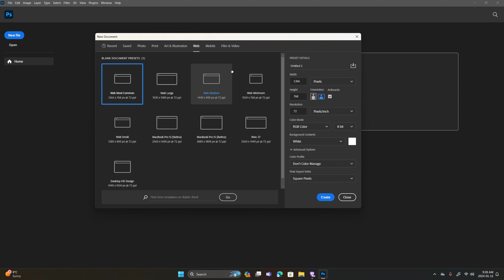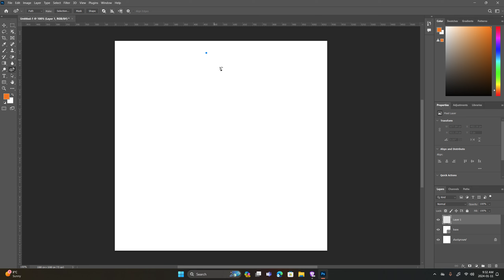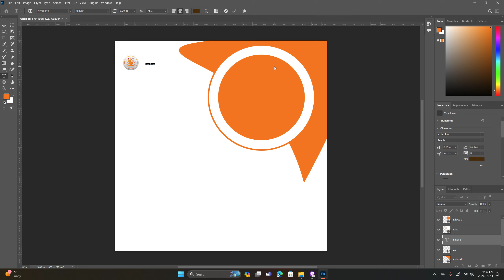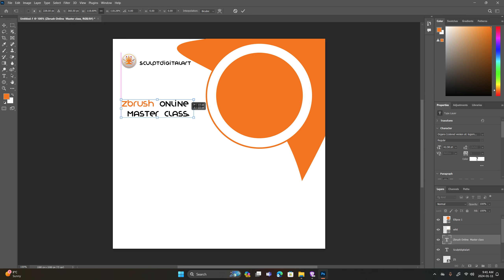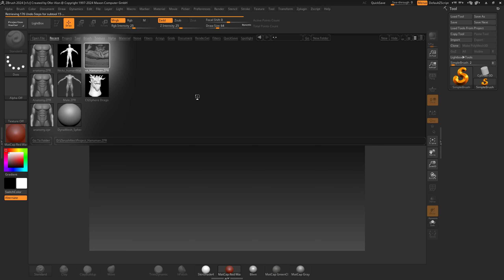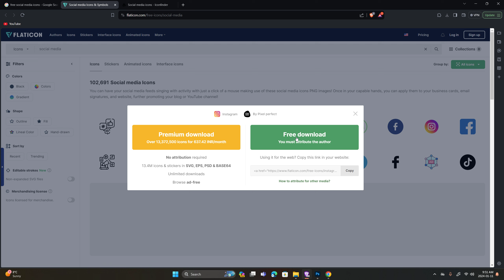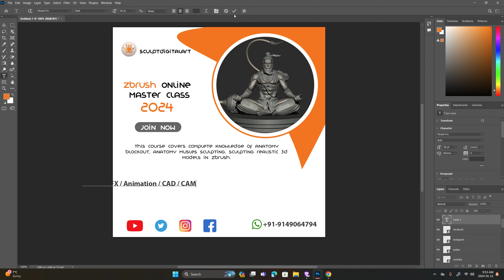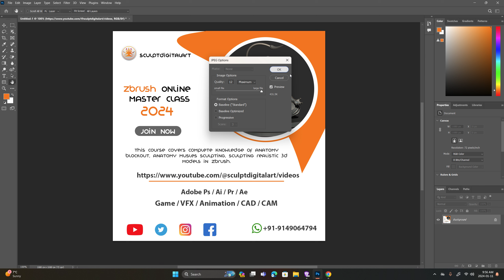graphic designing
Hello everyone, my name is Shubham Kumar and I have been working as a consultant and digital sculptor for the last 8 years.
If anyone has interest in gaming, VFX, 3D printing, art collectibles, 3D character sculpting, environment and props designing then you are at the right place.
If you're looking for how to create game character environments and props join SculptDigitalArt Courses.
Now we will start new batch on 15th Jan 2024
Live online classes through Skype, Google Meet and Microsoft Teams so you can join the class and after the class you will get access to each live class recording session in your Gmail account and you can view the recording session anytime, anywhere .
Video quality is up to 1080p so you can watch and learn better
5 classes a week Monday through Friday. And you can ask any question anytime. after class session.
Test Class every Saturday

COURSE DESCRIPTION
Chapter 1
zbrush overview intro
ZBrush basics and user interface
ZBrush custom UI brush usage and brush installation
Chapter 2
How to block out character and basic form
How to measure character and proportion
Understan Primary shapes and  How to sculpt on mesf
Chapter 3
individual body parts and Primary shapes Part
How to blockout torso and sculpt on it
How to make a leg blockout
How to make a hand blockout
how to face blockout
Chapter 4
How to combine all body parts sculpting Secondary shapes
How to add Minor forms and details
Chapter 5
How to Retopo Using Zrap and Topgon
Polypainting and fibermesh
Posing the character with transpose tool
Making final presentation shot